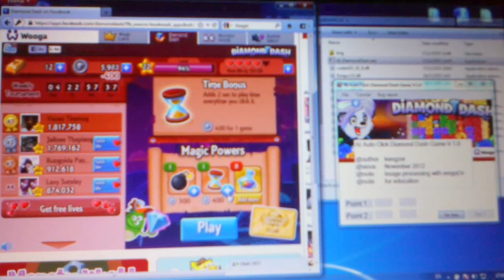AI Auto-click Diamond Dash Game V.1.0 by..kengzer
AI Diamond Dash Game on facebook